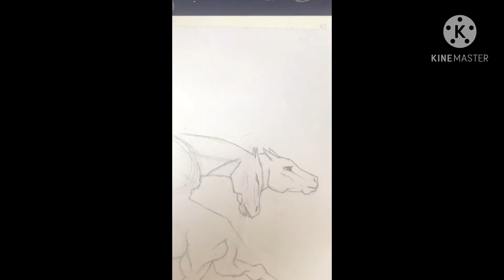Horse drawing: Soulmates Swimming in the sea